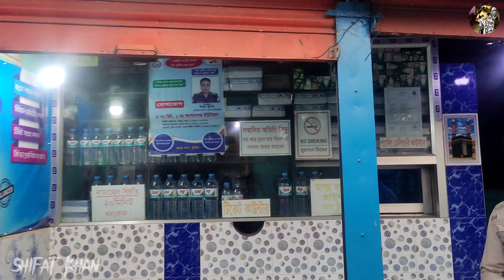কুমিল্লার জনপ্রিয় ঝাল মুড়ি | Jhal Muri | Bangladeshi Food Review | Shifat Khan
This jhal muri is very popular in Comilla in front of comilla new market details on this video.

Keep Supporting ❤️